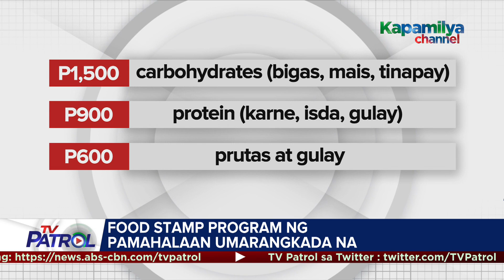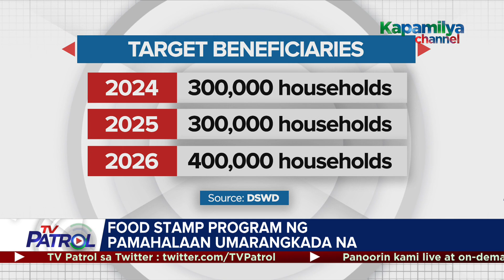Food stamp program ng pamahalaan umarangkada na | TV Patrol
Sa pag-arangkada ng food stamp program ng pamahalaan, ipinamahagi ang tatlong libong electronic cards na may lamang tatlong libong pisong nakalaan para sa pagkain.